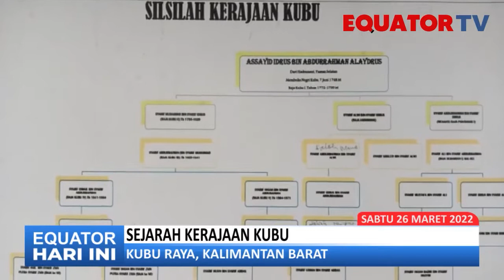Sejarah Kerajaan Kubu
Kerajaan Kubu adalah salah satu kesultanan yang pernah berdiri di wilayah Kabupaten Kubu Raya, Kalimantan Barat. Peletak dasar kerajaan ini adalah Syarif Idrus, seorang ulama keturunan Hadramaut, Yaman, yang masih keturunan Nabi Muhammad SAW